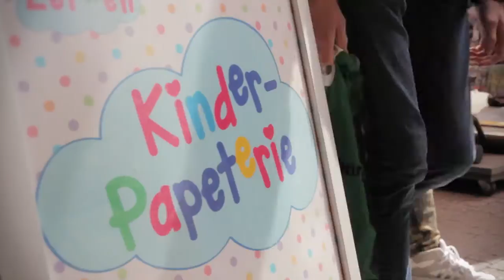Eröffnung der KinderPapeterie bei PapierFischer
Am 10. Mai 2013 eröffnete PapierFischer seine Kinderpapeterie. Hierzu einige Impressionen vom Eröffnungstag.